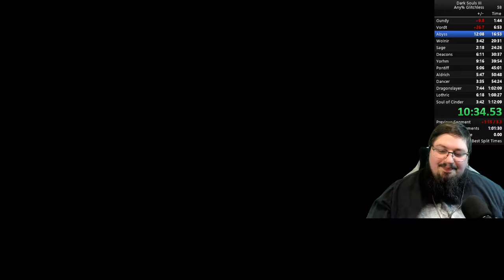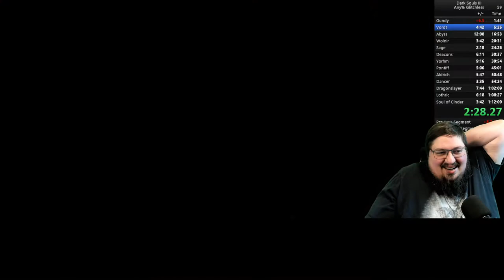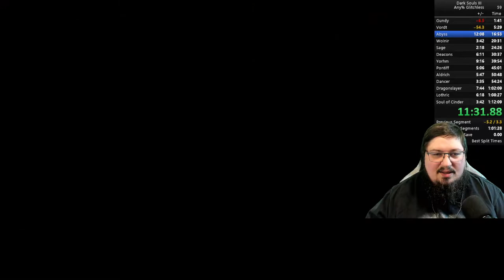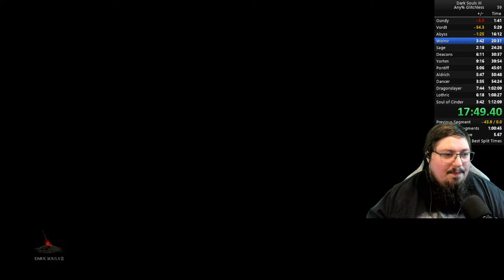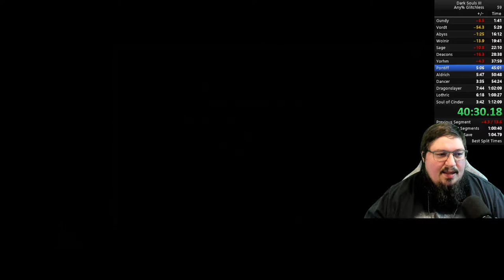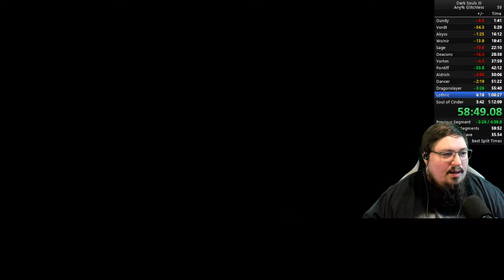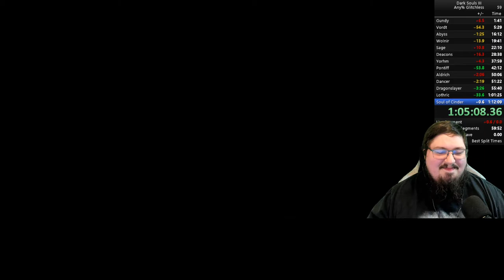Dark Souls 3 | Any % Glitchless Current Patch | 1h5m8s IGT | +1 Raw Shortsword Route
Current Patch (app ver. 1.15 Regulation ver. 1.35)

Embark on a captivating journey through the haunting realms of Lothric in this Dark Souls 3 glitchless speedrun. Unlike traditional speedruns that exploit game glitches and shortcuts, this run is a testament to pure skill, strategy, and endurance. Watch as the runner meticulously navigates the perilous landscapes, confronting ruthless enemies and formidable bosses with a focus on flawless execution and mastery of the game's mechanics.

In this glitchless speedrun, the emphasis is on showcasing the runner's deep understanding of Dark Souls 3's intricacies, relying solely on legitimate gameplay mechanics. Marvel at the precision of combat engagements, where every parry, dodge, and attack is a calculated move. The runner seamlessly blends aggression with caution, showcasing a profound knowledge of enemy patterns, environmental hazards, and optimal routes.

The glitchless speedrun is not just a test of reflexes but a showcase of the runner's endurance and adaptability. With each step, the runner strives for perfection, carefully managing resources, choosing the right equipment, and making strategic decisions that contribute to an efficient and streamlined playthrough.

Experience the satisfaction of conquering the challenging landscapes of Lothric without relying on game-breaking exploits. The glitchless speedrun offers a purist's perspective on mastering Dark Souls 3, where victory is earned through skill, perseverance, and an unwavering determination to overcome the game's relentless challenges.

Whether you're a fan of the series or new to the unforgiving world of Dark Souls, this glitchless speedrun provides a captivating display of expertise and showcases the runner's ability to conquer the game in its purest form, unaided by the shortcuts and exploits often utilized in other speedrunning categories.